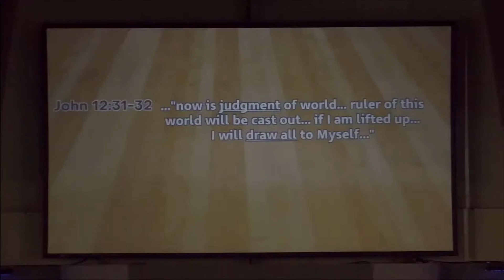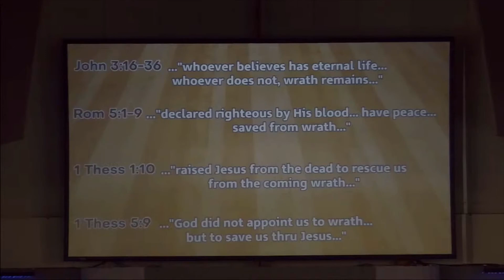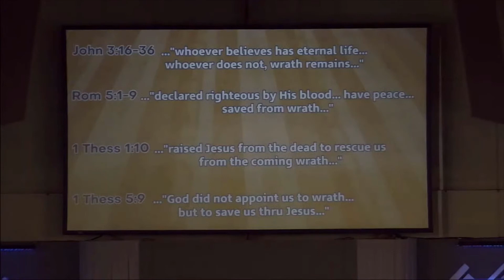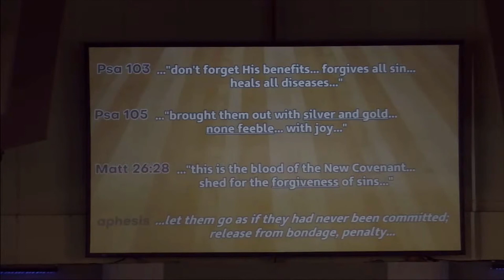Yod, Hei, Vav, Hei - 4/18/2021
See Jesus and discover secrets about the crucifixion found in the Hebrew alphabet in this uplifting message from Pastor Joe Ganahl.

"Yod, Hei, Vav, Hei" preached by Pastor Joe Ganahl on 4/18/2021 at Abundant Life Church.